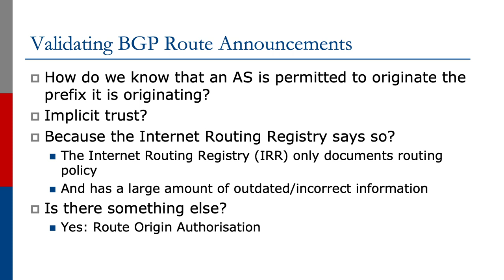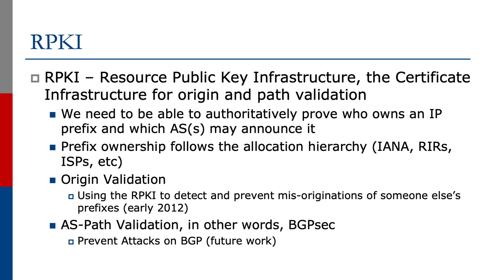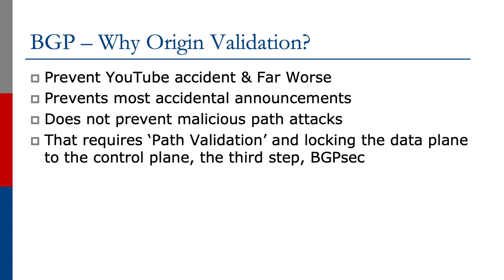Validating BGP Route Announcements